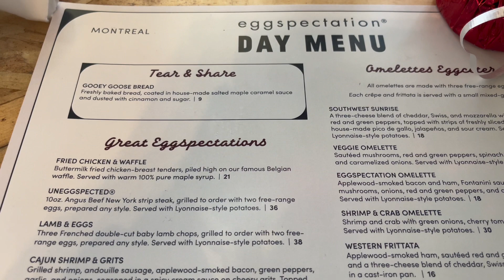Vlog: Date Night With Friends + Baltimore Shops + GRWM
We started our weekend freezing at an high school championship football game.  Got to finally enjoy a date night with friends and the food was amazing!  Still working on my bedroom makeover so I stopped past IKEA to get this shelf that has been in my list.  It was a great weekend!